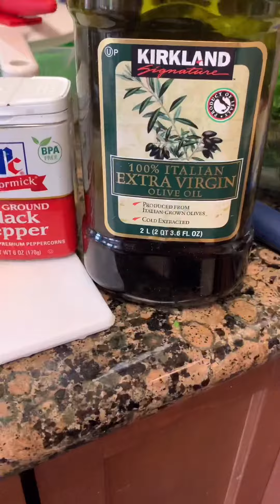How to make chicken avocado salad